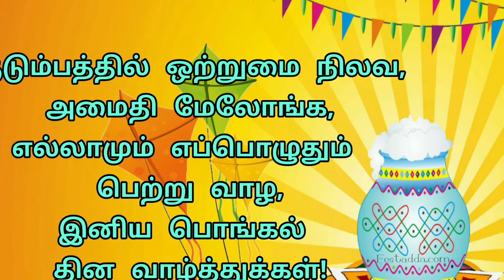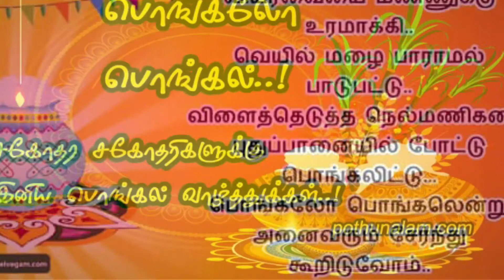பொங்கல் வாழ்த்துக்கள் 2020. By Nooruls kitchen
பொங்கல் வாழ்த்துக்கள்